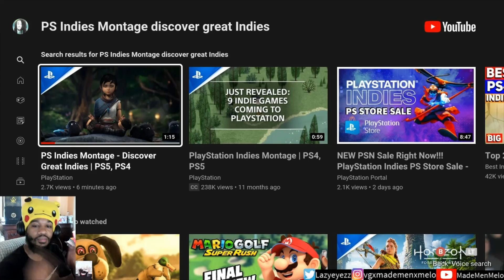Playstation: Indies Montage - Discover Great Indies | PS5, PS4 (Reaction)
Some good games right here!!!